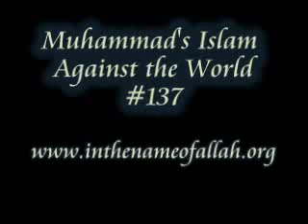Islam = The Religion of Peace